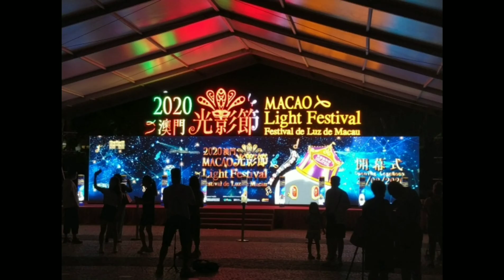MACAO TOUR @TAPSEAC GARDEN MACAO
TAPSEAC GARDEN is a short distance from LOU LIM IOC GARDEN by way of avenues Conselheiro Ferreira De Almeda.It features a harmonious collection of neo-classical buildings built in the early 20th century,painted in dark red and ochre verandahs,balconies and courtyards filled with trees and ornate porcelain flower pots.